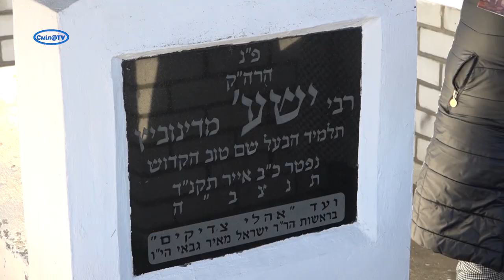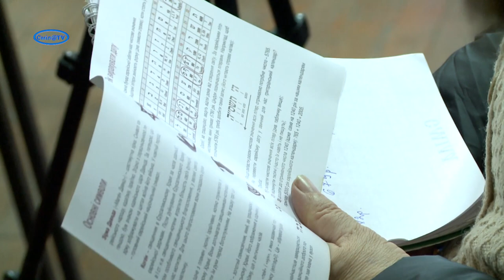Єврейський цвинтар у Смілі з новою огорожею